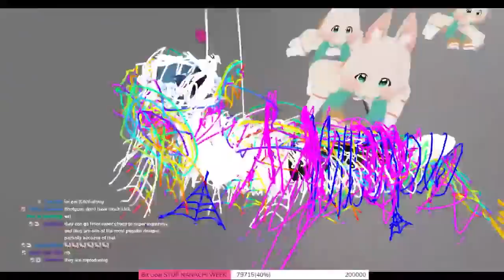Hot Anime Maid Action - Sean Vrchat Funny Moments 3